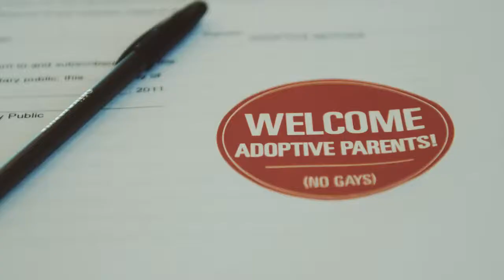"Kids pay the price" - a national ad, FNC doesn't want you to see| Panax Center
"Kids Pay the Price" is the new TV ad created by the Movement Advancement Project and released in partnership with the Child Welfare League of America and the National Association of Social Workers. This powerful ad, which Fox News Channel refused to air, vividly depicts the kinds of harms children can face when adoption agencies and workers are exempted from following laws and regulations that conflict with their religious beliefs.